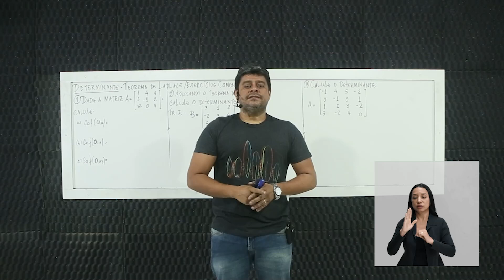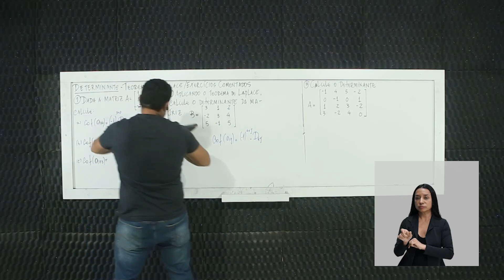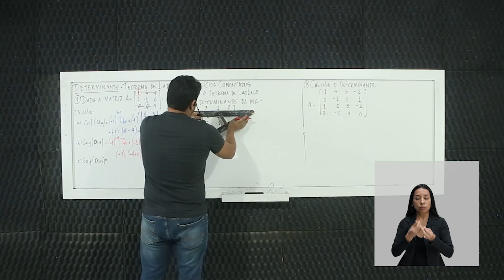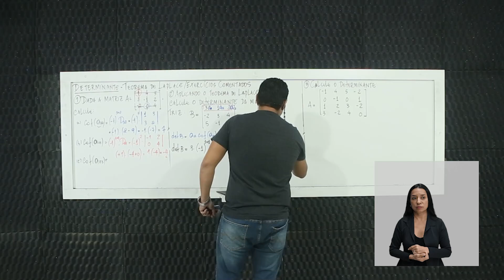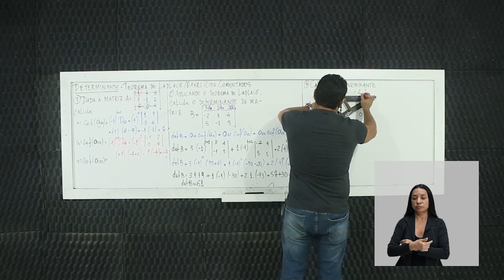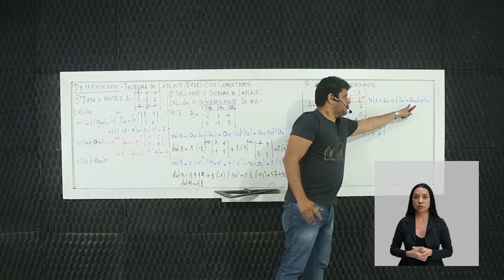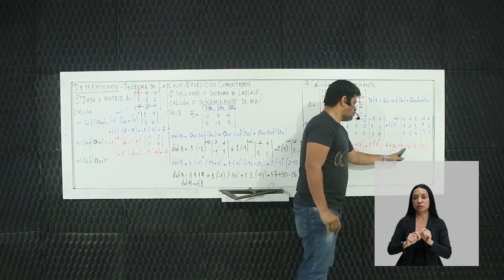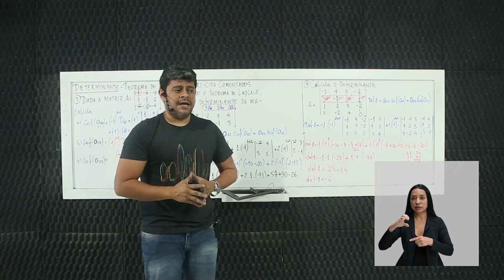Determinante, teorema de Laplace (Exercícios comentados)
Matemática – Determinante, teorema de Laplace (Exercícios comentados) – 1° período